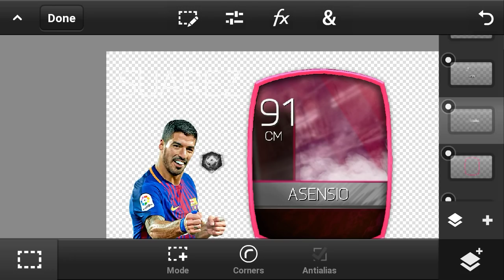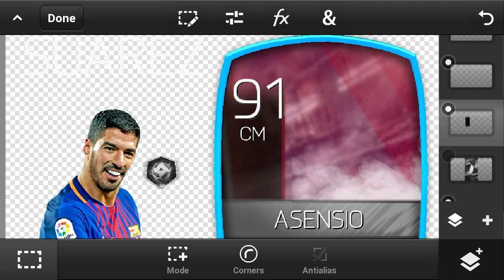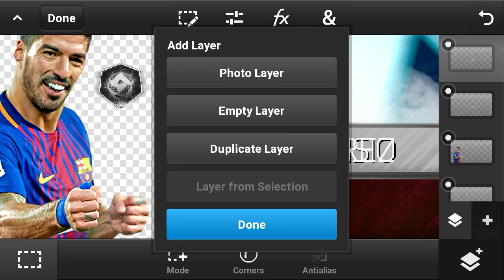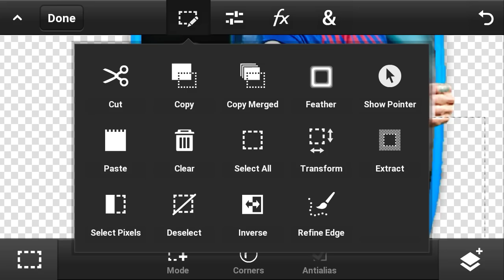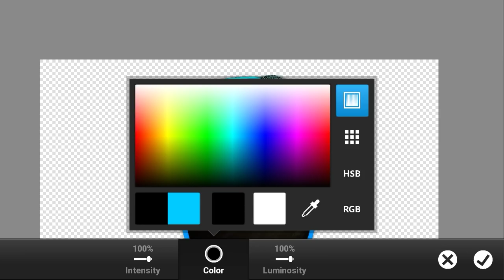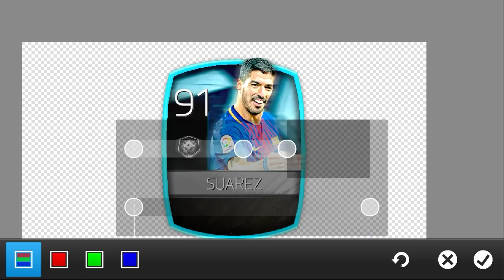FIFA 19 MOBILE IS HERE?!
➡FIFA MOBILE 19 -NEW STARTING SCREEN?! - NEW ICONS, FUT DRAFT, CHAMPIONS LEAGUE!!

I upload different types of games, mostly FIFA MOBILE!! Sometimes tutorials too!!!

🎧INTRO made by:
ITzTroBey

🎶OUTRO made by:
ITzTroBey

_TroBey_